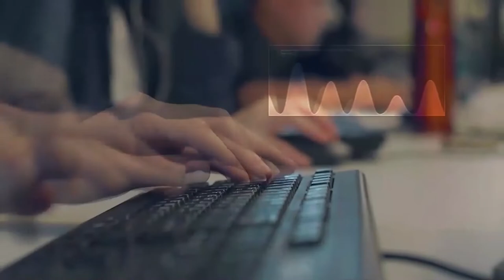外界批台灣職籃水平差 魔獸直播霸氣挺隊友：對台灣球員極大的不尊重｜娛樂星聞